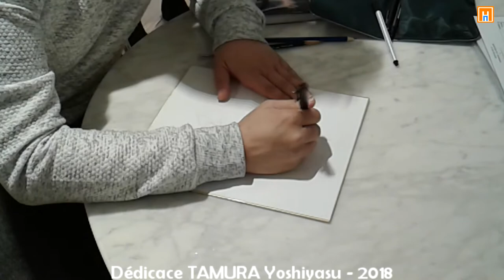Dédicace TAMURA Yoshiyasu - auteur de Devil's Relics avec Maitre Gims